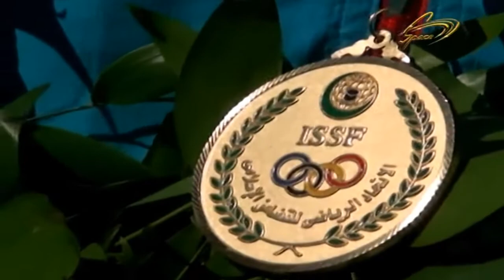İordaniya qarşılama SPACE TV